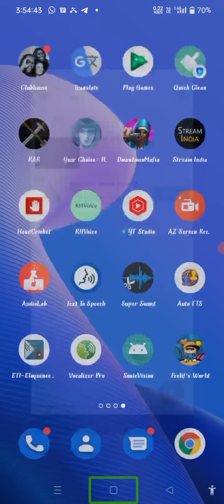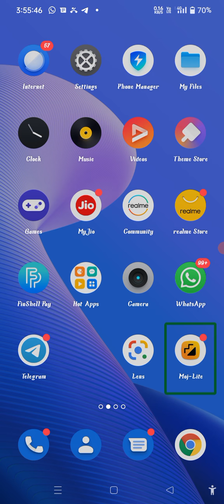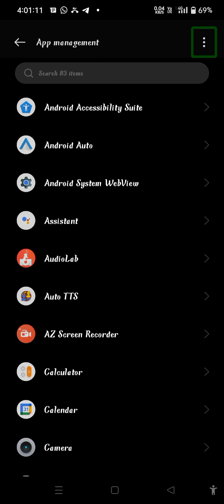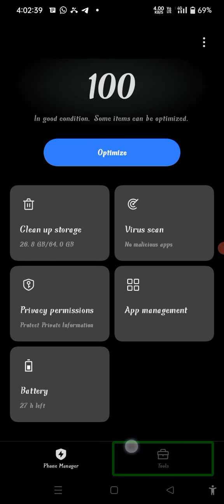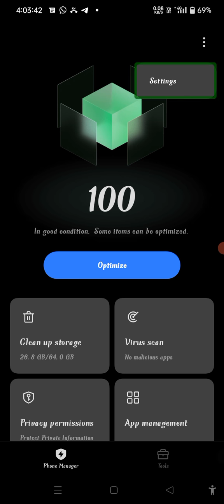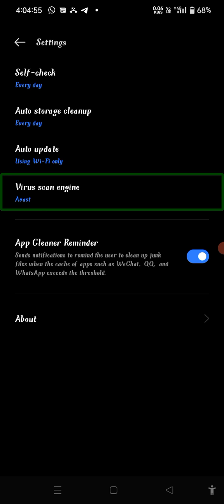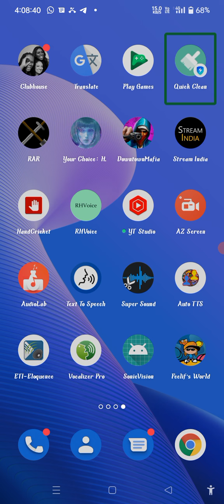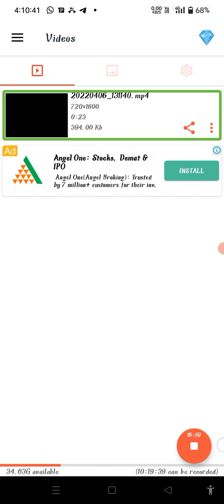how to use realme phone manager weet talk back for blind user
hey guys in this video is how to use realme phone manager wet talk back for blind user